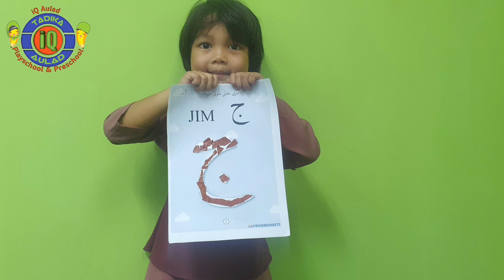Activity Art & Craft